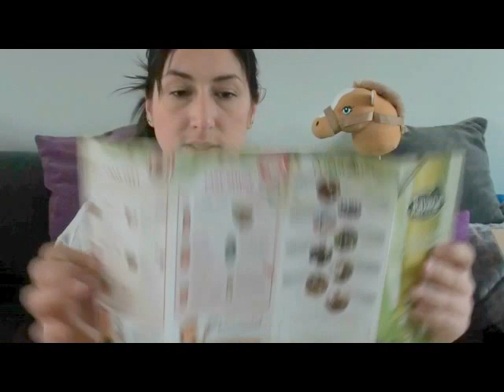Un colis dans ma boite aux lettres: Ravene 📦📫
Merci à Ravene de m'avoir envoyé un énorme colis d'échantillon.
Cela va faire des heureux ;)

Un grand MERCI à vous tous d'être présents!!
VOUS ETES DE PLUS EN PLUS NOMBREUX!!
N'hésitez pas à partager, aimer et commenter ^^